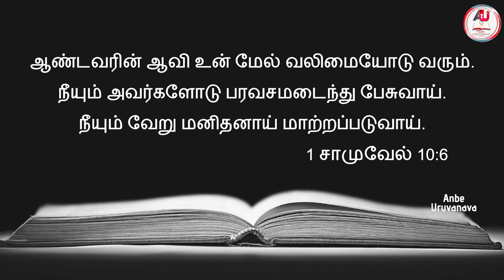நமக்கு ஏன் தூய ஆவியானவர் தேவை? Why do we need Holy Spirit | Tamil Christian Message | Fr. Shiju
Send your PRAYER requests and testimony to this mail